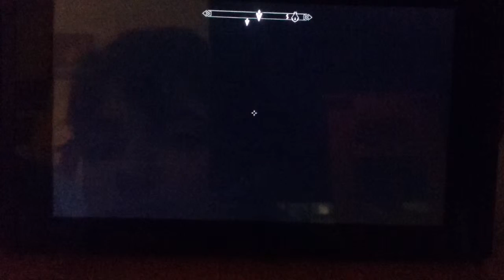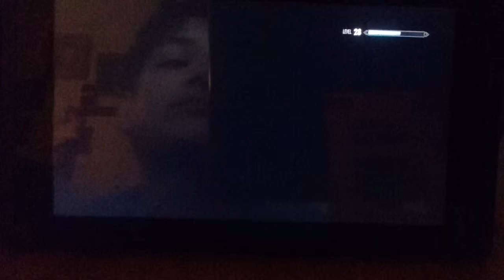Skyrim second vid, first vid of week of skyrim